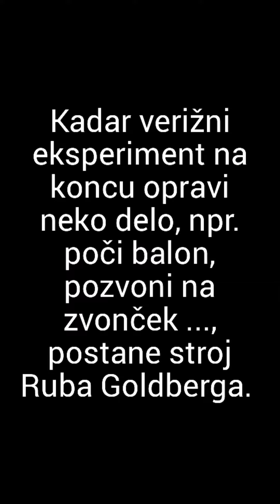Verižni eksperiment in stroj Ruba Goldberga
Verižni eksperiment je skupek naprav, ki se poganjajo ena za drugo tako, da prejšnja sproži naslednjo. kadar verižni eksperiment na koncu opravi neko delo, npr. pozvoni na zvonček, poči balon ..., postane stroj Ruba Goldberga.